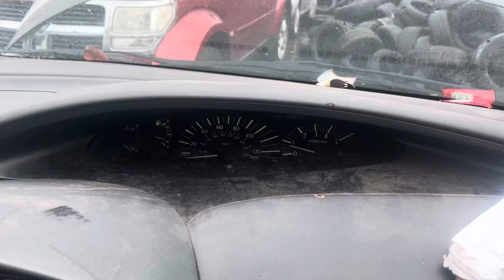Разборка Toyota - Previa (Estima) 2000-2006, 2 (VIN: JTEGG32M400015124) NM04TVU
Разобран Toyota - Previa (Estima) 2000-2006
Основные характеристики:
Год выпуска: 2004
Двигатель: 1CD0404654
Объём двигателя: 2
Тип двигателя: Дизель
Коробка передач: КПП 5-ст.мех.(МКПП)
Кузов: Минивэн
Смотри каталог запчастей Toyota - Previa (Estima) 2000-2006 на :
⏰ Режим работы колл-центра:
08:00 – 20:00 – ежедневно